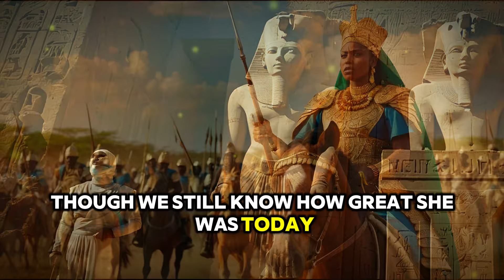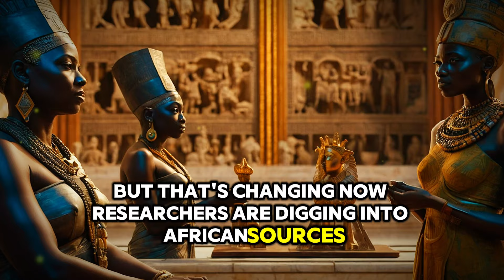Powerful Queens of Africa: Untold Heroines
Today, we're diving into a part of history that doesn't get nearly enough attention: the powerful Queens of Africa. These women ruled Empires, led armies, and shaped the continent in ways we're only now starting to fully appreciate. Let's kick things off with Queen Amarus of Kush in what's now Sudan back in 24 BC. She went toe-to-toe with the Roman Empire! Yeah, you heard that right. When the Romans tried to take over her kingdom, she fought back hard and even led troops into battle herself despite losing an eye in the fighting. In the end, she forced Rome to sign a peace treaty on her terms - not bad for a forgotten queen!

Moving down to Angola, we've got Queen Nzinga who ruled in the 1600s and was a master diplomat and military strategist. When the Portuguese tried to turn her people into slaves, she outmaneuvered them at every turn. There's a famous story about how when they didn't offer her a chair at a meeting, she had one of her servants act as a human chair - talk about a power move! Now let's head up to Egypt and talk about Hatshepsut who ruled as Pharaoh for over 20 years way back in the 15th century BC.

Hatshepsut oversaw huge building projects and sent trading expeditions all the way to Somalia. But after she died, her successor tried to erase her from history by destroying her monuments and scratching out her name - it didn't work though! We still know how great she was today.

In West Africa, we've got Amina of Zaria who lived in the 15th-18th centuries in what's now Nigeria and was a fierce warrior queen. Amina led a huge army and expanded her kingdom's borders further than ever before; she is still remembered as a hero in Nigeria today.

Last but definitely not least, there's Kandake Amanitore of Nubia who ruled around the time of Jesus. Like a lot of these queens, she wasn't afraid to fight. Amanitore rebuilt temples destroyed in a war with Rome and left behind tons of pyramids and other monuments - yeah, African queens built pyramids too, not just the pharaohs!

So why don't we hear more about these amazing women? Well, a lot of it comes down to who's been writing the history books. For a long time, it was mostly European men who didn't pay much attention to African history, let